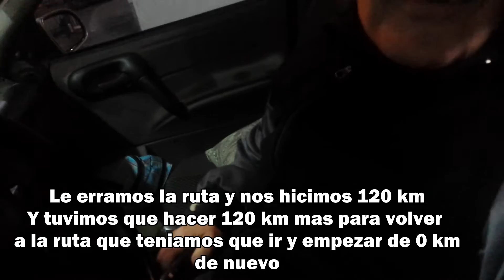La Aventura Comienza (Con Humor) - Bariloche #1 | Brian Salas H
Asi empezo el viaje a bariloche, espero que les guste y dejate un like que es gratis ah :D
Comparti para que mas gente se suma y somos mas, si el video te hizo reir, puede ser que también le alegres el día a otra persona con solo compartir.

Ask: Nou tener